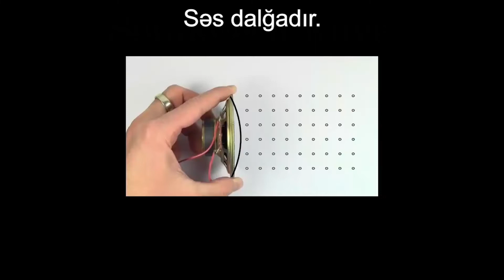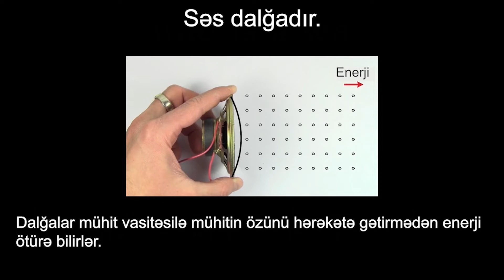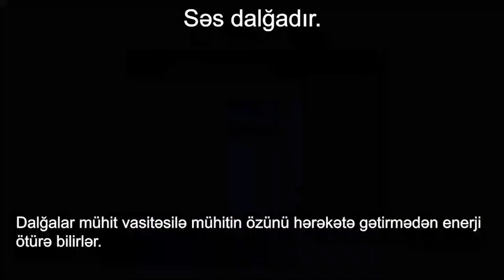Səsin əmələ gəlməsi